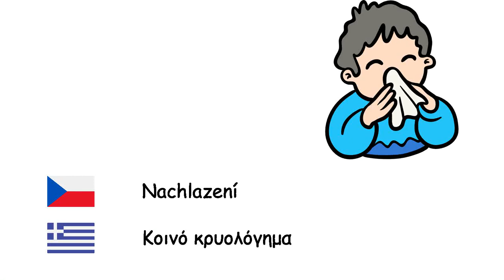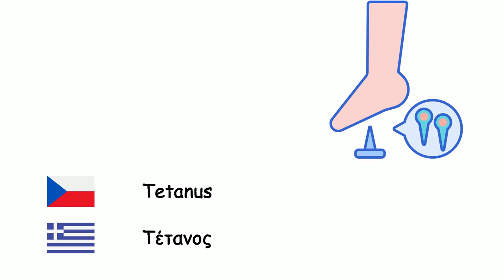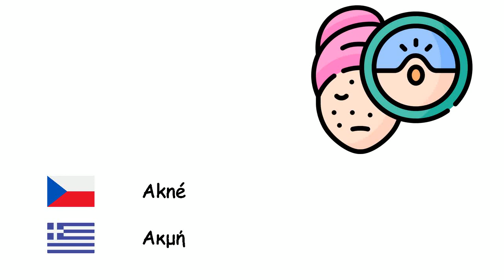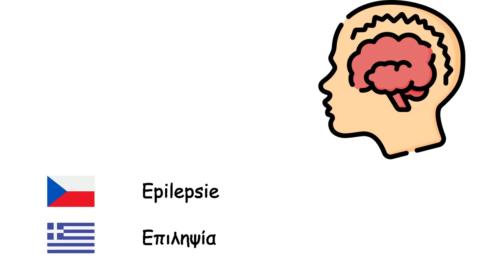Nemoci (Řečtina) (cs-el)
Fone TV
cs-el-29
Ασθένειες (Ελληνική γλώσσα)
Nemoc - Ασθένεια
Chřipka - Γρίπη
Nachlazení - Κοινό κρυολόγημα
Průjem - Διάρροια
Astma - Άσθμα
Plané neštovice - Ανεμοβλογιά
Záškrt - Διφθερίτιδα
Malárie - Ελονοσία
Spalničky - Ιλαρά
Meningitida - Μηνιγγίτιδα
Příušnice - Παρωτίτιδα
Zápal plic - Πνευμονία
Tetanus - Τέτανος
Tuberkulóza - Φυματίωση
Černý kašel - Κοκκύτης
Pravé neštovice - Ευλογιά
Vzteklina - Λύσσα
Mor - Πανώλη
Kapavka - Γονόρροια
Břišní tyfus - Τυφοειδής πυρετός
Cholera - Χολέρα
Anthrax - Άνθρακας
Akné - Ακμή
Bronchitida - Βρογχίτιδα
Demence - Άνοια
Diabetes mellitus - Διαβήτης
Epilepsie - Επιληψία
Dna - Ουρική αρθρίτιδα
Svrab - Ψώρα
Dermatitida - Δερματίτιδα
Alergie - Αλλεργία
Rakovina - Καρκίνος